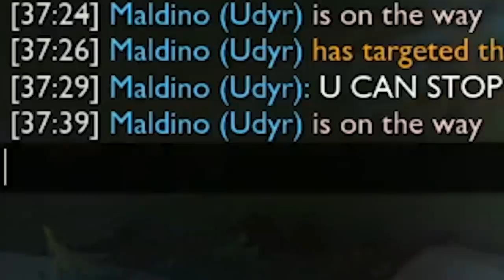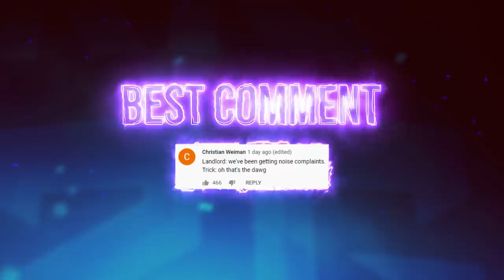THIS IS WHAT HAPPENS WHEN U FEED NASUS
UDYR BUFFS TOMORROW! LETS GO!! Should I play him top or jungle? Leave a comment letting me know!!
▼ expand me ▼

► Previous Video YOU NEED TO INVEST IN THE DOG!

► Make sure you follow my 2nd channel, we upload regularly there!  @TrickGamingYT